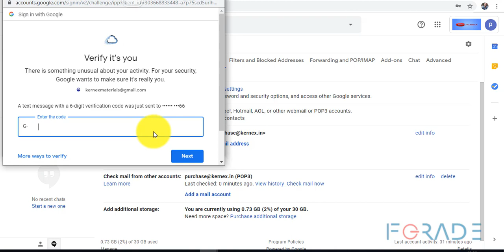Migrate Email Data from Gmail to Gsuite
Migrating email data from Gmail to Gsuite, step by step procedure.